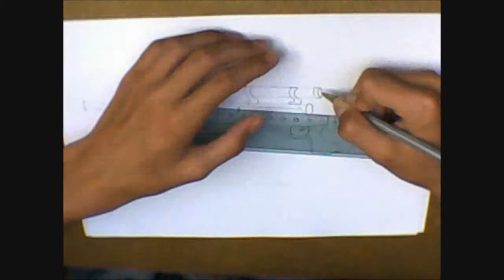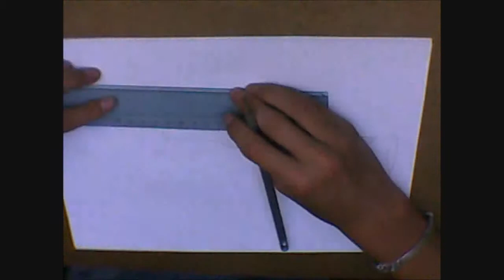Speed Art | Elyzen Draw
Voici un petit Speed Art de Elyzen Draw ! Merci à lui !